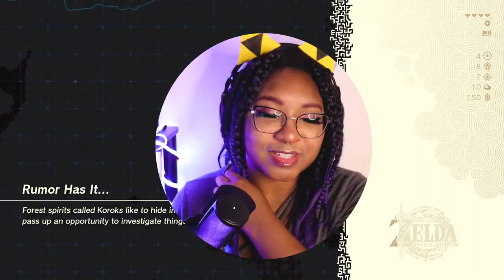Zelda Has The Best Therapy Dogs | The Legend of Zelda Tears of The Kingdom [21]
There's nothing more comforting after a hard shire than petting some puppers! Let's take things easy in this playthrough of The Legend of Zelda Tears of The Kingdom!